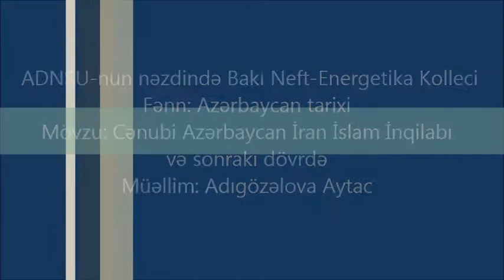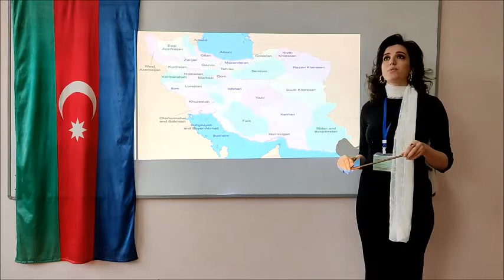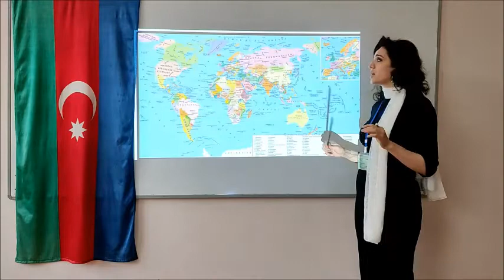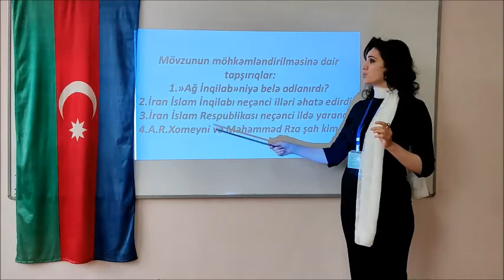Tele dərs Azərbaycan tarixi Cənubi Azərbaycan İran İslam İnqilabı və sonrakı dövrdə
Tele dərs